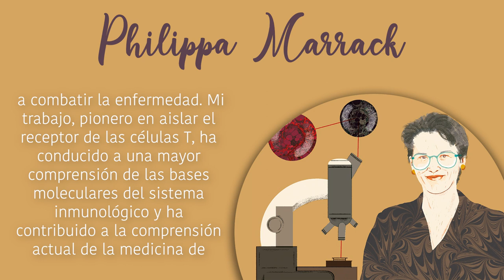Philippa Marrack, impulsora de la innovación en inmunología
La exposición “Las mujeres, impulsoras de la innovación” suma a su galería a quince mujeres que han tenido mucho que decir en su ámbito de conocimiento, como Philippa Marrack, impulsora de la inmunología para conocer el papel clave de las células T en nuestro sistema inmune. Quince estudiantes de la CEU UCH prestan su voz a estas grandes mujeres: ¡escúchalas y deja que su voz se escuche! Una exposición organizada por la Biblioteca-CRAI y la Unidad de Igualdad de la Universidad CEU Cardenal Herrera, en el Día Internacional de la Mujer.